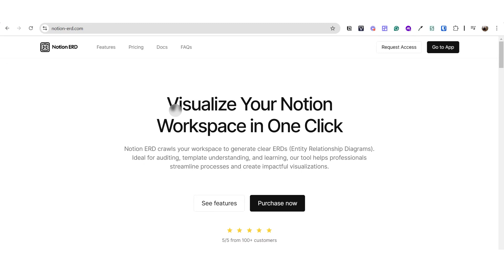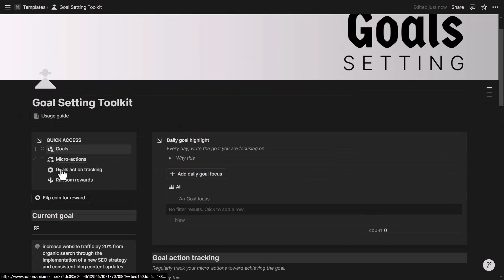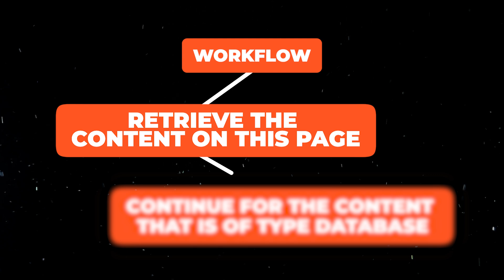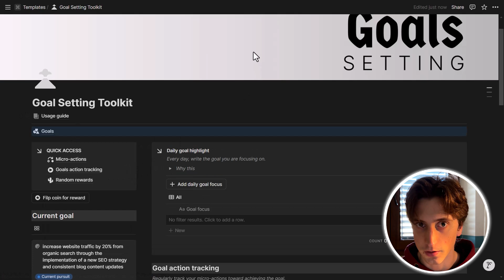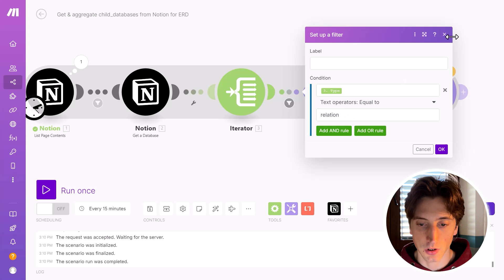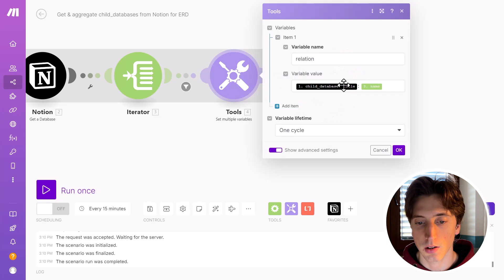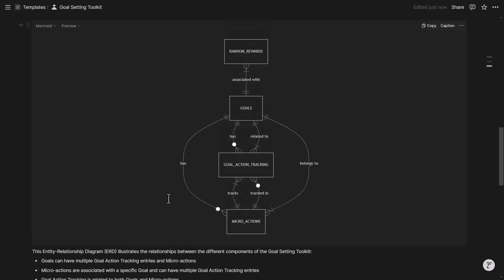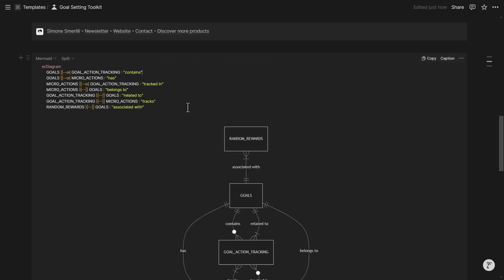A way to create a diagram (ERD) of your Notion databases using the API (Make/n8n/etc.)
- Do you work at a startup? Get 3 months of Notion Plus for free, plus unlimited AI. select Simone Smerilli as an affiliate partner in the drop-down list, and enter the unique code SimoneSmerilliXNotion at the end of the form.

- Get one free month on the pro plan in Make (automation software)

- Build your web forms with Tally (integrates natively with many tools)

- Build your knowledge base with Notion & HelpKit: helpkit.so/?via=simo

TIMESTAMPS
0:00 notion-erd.com
0:38 Intro
1:50 Create the Automation
6:00 Testing the Automation
6:17 Create the diagram with Notion AI
7:15 End